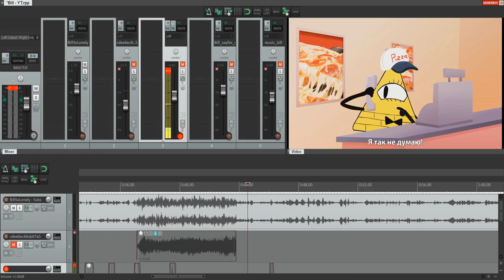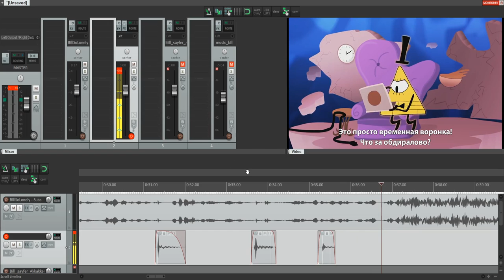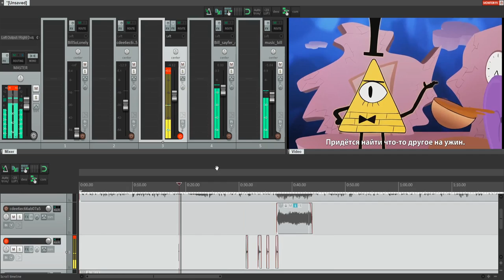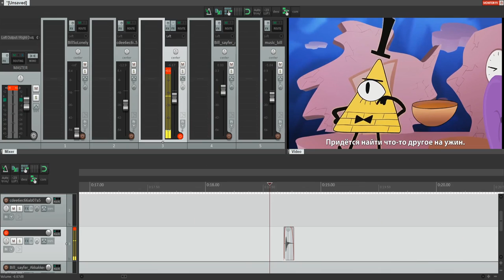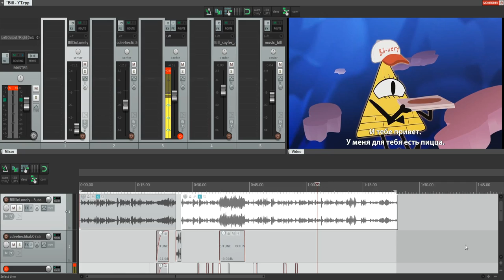Студийное Безумие - Дубляж "Билла Сайфера"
Давным давно у нас в контакте была такая рубрика, как "Студийное Безумие", где мы выкладывали нарезки неудачных или просто смешных моментов со студии. Это видео носит экспериментальный формат, ведь на YouTube у нас эта рубрика никогда не выходила. Если вы хотели бы иногда видеть такие монтажи, то, пожалуйста, напишите об этом в комментариях!